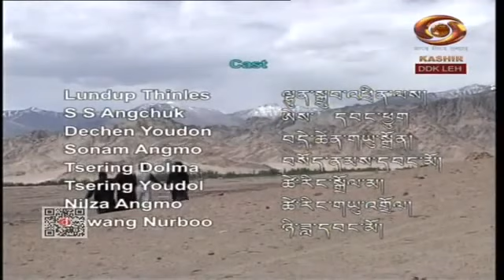Ladakhi Programme Shakdom